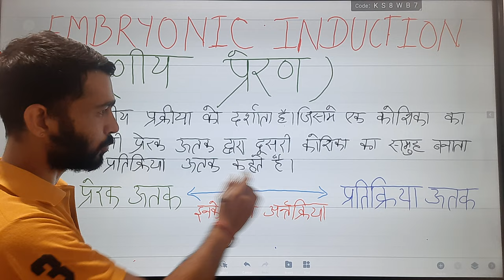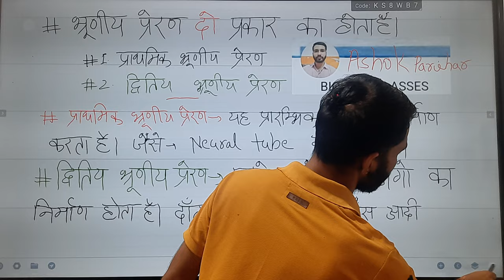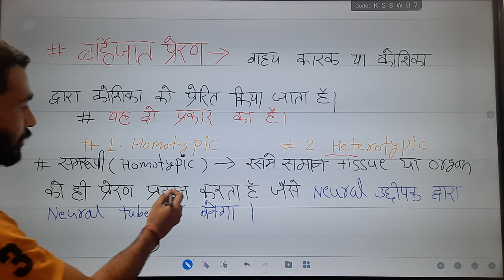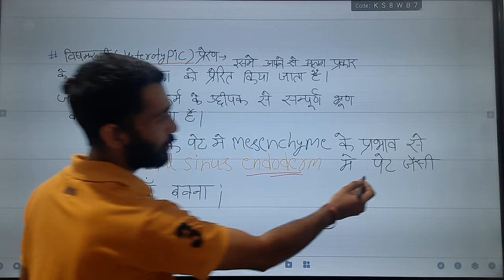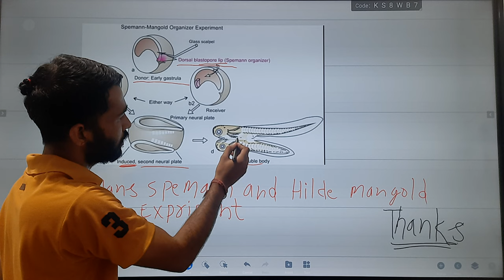Embryonic Induction/Spemann and Mangold Experiment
embryonic induction in Hindi and some more information for you